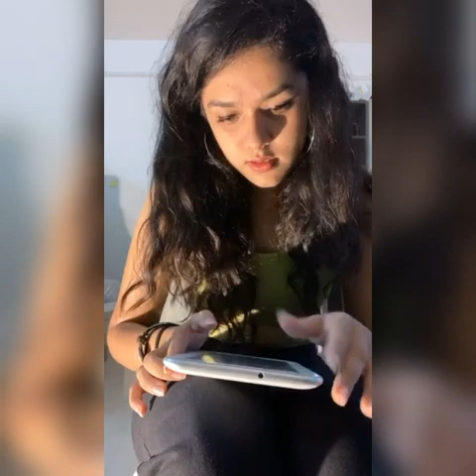Que Calor Tutorial || Waacking Choreography || LIVE Session || Muskan Shivnani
Join me in my regular Live Sessions on Instagram to learn many more choreographies
Let's make this quarantine better by learning together !

Song: Que Calor

Artists: Major Lazer, J Balvin, El Alfa, Diplo